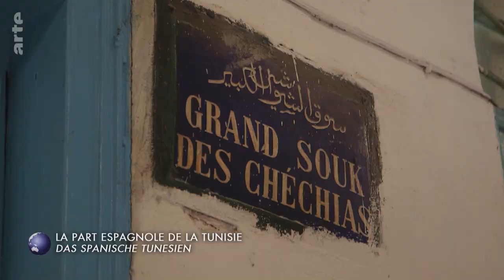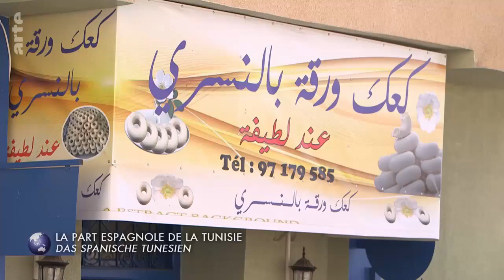L'art andalou en Tunisie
Sa position privilégiée face à la mer a fait de la Tunisie une terre d’accueil pour les peuples méditerranéens. Au Moyen Âge, les Espagnols musulmans y trouventrefuge après la reconquête de l’Espagne par les catholiques. Ces dizaines de milliers de réfugiésappelés les Andalous-mais tous ne viennent pas d’Andalousie- vont propager leurs savoir-faire architecturaux, leur artisanat et leur culture.
Ils sont venus en Tunisie apporter leurs savoir-faire et leurs expériences pour les constructions architectural et l'art andalou.